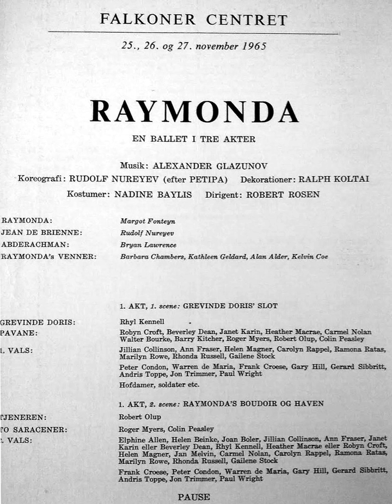1965-xi-27 The Australian ballet: Raymonda reel 109.2 (AUDIO ONLY).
1965-xi-27 Margot Fonteyn and Rudolf Nureyev with the Australian ballet: Raymonda by Nureyev after Petipa (Conductor: Robert Rosen) reel 109.2 (AUDIO ONLY).

A rare live recording from Falkoner Centret, Copenhagen, Denmark. Transferred from the original reel. Please add any additional information in the comments field. ---
Listen to all of the Falkoner recordings here - notice some shows are split on two sides of the reel, reel .1 and reel .2: